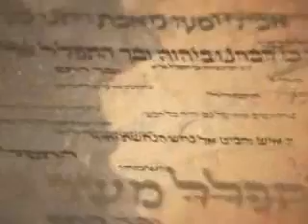David Herzog interview on 'It's Supernatural' with Sid Roth circa January 25 2010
David scientifically explains the realm of creative miracles as resulting from sound waves combined with the presence of God.  Even smaller than atoms are sound waves, which respond to human voice commands.  That's part of the reason why you see the people lose weight instantly in this video; David brings a "thicker" presence of God into a room via worship and acknowledging His omnipresence, and then SPEAKS what the Spirit tells him to speak, such as 'i command fat to drop from these peoples bellies!'.   That is also how the bible says that the universe and the earth were created.  God spoke into His Glory and the energies themselves became what He wanted them to be.  In like manner, Jesus turned water in to wine, commanded the wind and waves to stop, raised people from the dead, etc.

And guess what, you can do it too!

Jezu, يسوع, Հիսուսը, Ісус, Исус, Isus, Ježíš, Xesús, იესო, ઈસુ, यीशु, Gesù, イエス, ಯೇಸುಕ್ತಿಸ್ತ, عیسی, Иисус, యేసు, พระเยซู, יאָשקע

(Demons can change their appearance, and a demon has actually appeared to me in the form of an alien before.  If you analyze these two videos, you can see a connection between Ana Mendez-Ferrells' team breaking demonic channels on planet earth from Antarctica and crop circles.  Ana is very clever at moving apostolically in the spirit realm; she also removed demonic powers from Mount Everest when God told her to climb Mount Everest, which increased evangelism in the 10-40 window, and she has taken territory in the Bermuda Triangle and several other places in the world as well.)